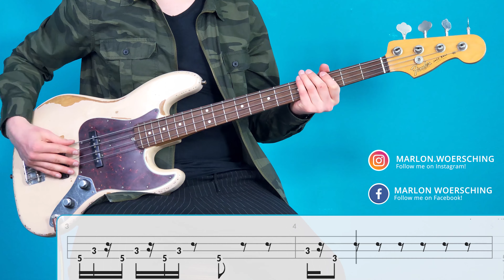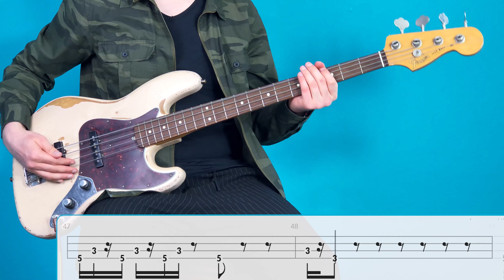Gorillaz - Taxi back to 80s Reykjavík | Bass Only + Tabs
This is a bass only version of my bass cover of Taxi back to 80s Reykjavík by Gorillaz. Hope you enjoy the video and play along!

P.M. = Palm Muted

GEAR USED:

BASS:
Fender Flea Signature Jazz Bass

EFFECT PEDALS:
Zoom B3 Multi Effect Pedal

OTHER GEAR:
Strings (Elixir Coated .045-.105):

Software (Adobe Creative Cloud Subscription):